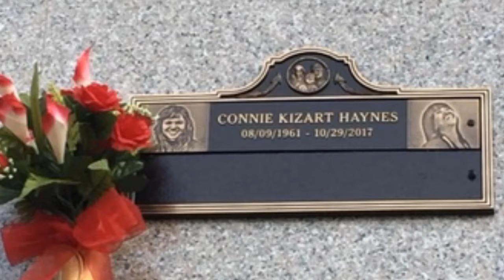CONNIE KIZART HAYNES